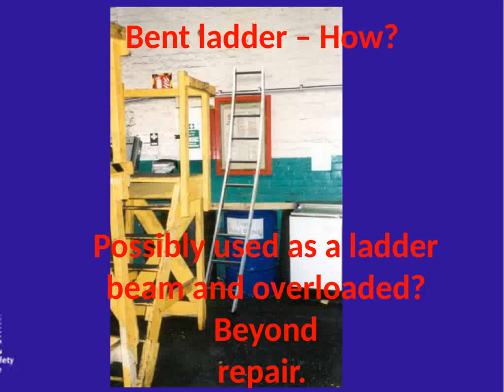Ladders and Stepladders - Examples of obvious defects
Examples of obvious defects that would prevent further use